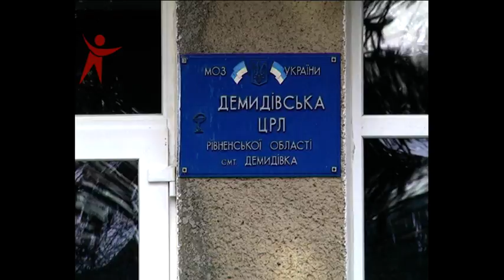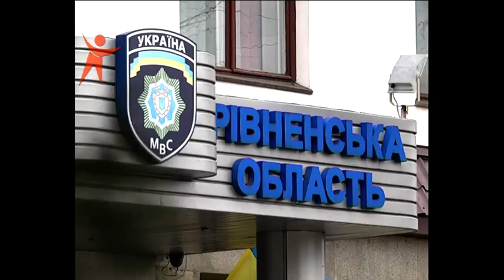NS 160208 Grabish